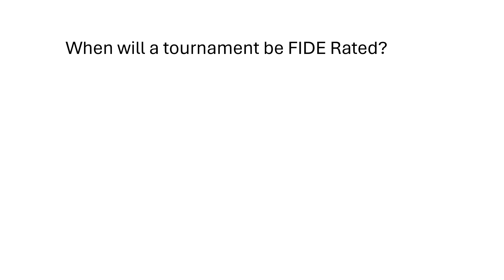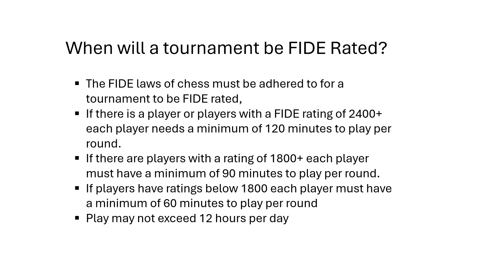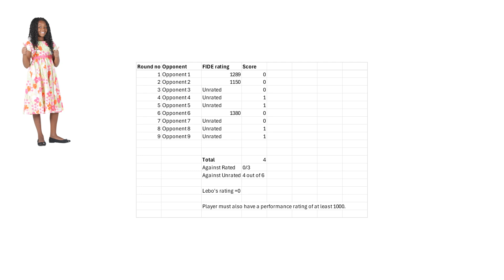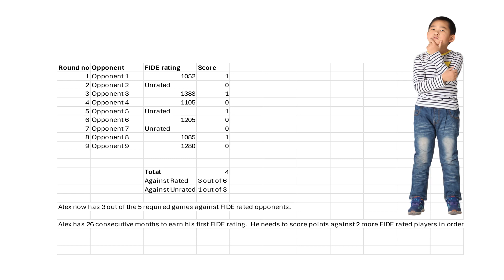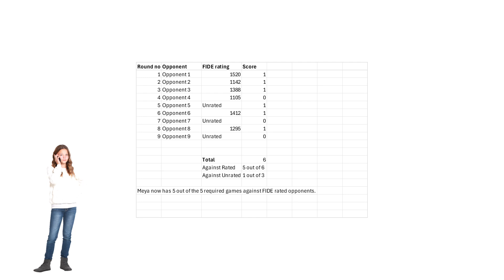Fide rated tournaments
When can the tournament be FIDE rated and how do you score your first FIDE rating.